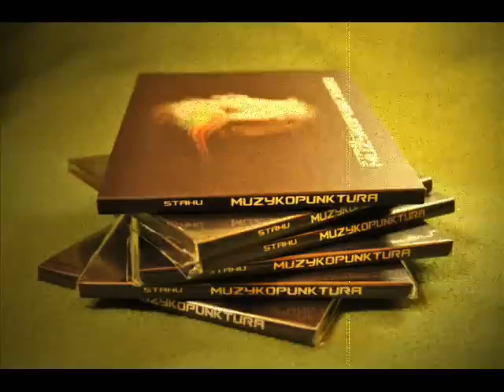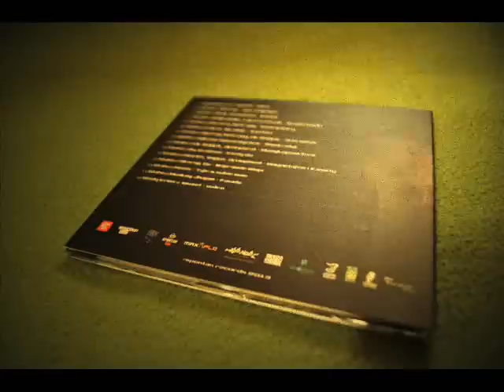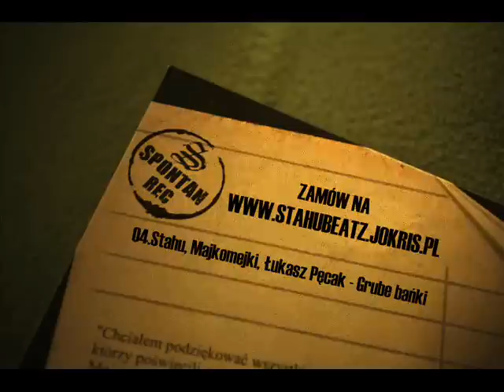MUZYKOPUNKTURA - Stahu ft.Majkomejki, Łukasz Pęcak - Grube bańki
Po 3 latach pracy, w końcu ukazała się płyta producencka "Stahu - Muzykopunktura". Wszystkich, którzy chcieliby poddać się Muzykopunkturze zapraszamy do zakupu oryginalnej płyty, na której usłyszeć można czołówkę śląskich Muzykoterapeutów i nie tylko. To prawdziwa terapia, która pozwoli ci chociaż na chwilę uwolnić się od codzienności ! Sam posłuchaj, sprawdź i oceń !

Poniżej tracklista:

01.Blady Kriss & Wuzet - intro
02.Stahu ft.Skorup - Sen o Viktorii
03.Stahu ft.Biak, Cezefiasz - Kevlar
04.Stahu ft.Majkomejki, Łukasz Pęcak - Grube bańki
05.Stahu ft.Kleszcz, Metrowy - Czary mary
06.Stahu ft.Fokus, Mr.Hide - Kici kici
07.Stahu ft.Skorup, Metrowy, Hk Rufijok - O to witam
08.Stahu ft.Silesian Sound System - Śląski styl
09.Stahu ft.Hk Rufijok ft.Dj Hopbeat - Muzykopunktura
10.Stahu ft.Bu, Grubson - Kiedy Bu
11.Stahu ft.Dwa Es, Yappe, Dj Hopbeat - Magnetofon i Kasety
12.Stahu ft.Skorup, Bu - Naprawde Głupi
13.Stahu ft.Masia - Tyle w sobie mam
14.Stahu ft.Monkey Jhajam - Favela
15.Blady Kriss & Wuzet - Outro

Grafika: Skont N.O.C. design